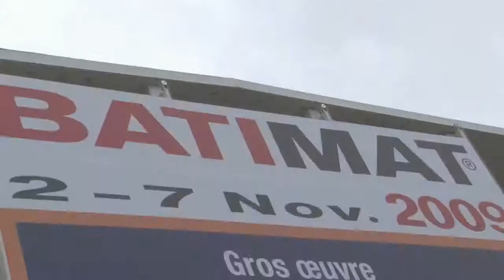Special Batimat - Kiloutou - Interview Alain Boursy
Interview vidéo d'Alain Boursy, Directeur Commerce et Marketing chez Kiloutou, qui présente les dernières innovations, notamment les engins électriques de la société de location de matériel.